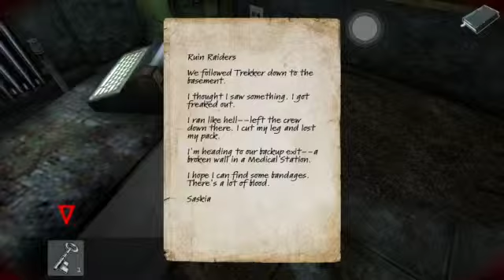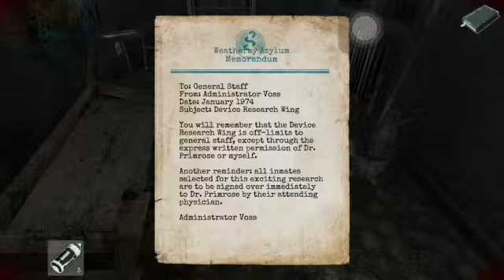Lost Within: Prelude Episode 1 Chapter 1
Please comment if you think i should start adding skits too.

I appreciate likes and comments. Lets my know people are actively watching.